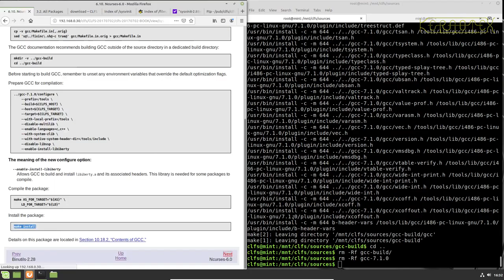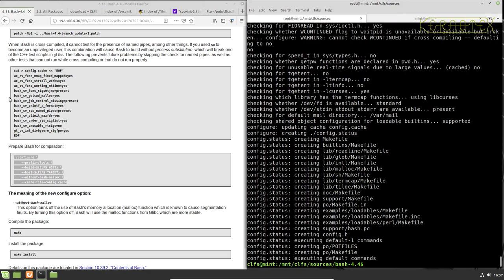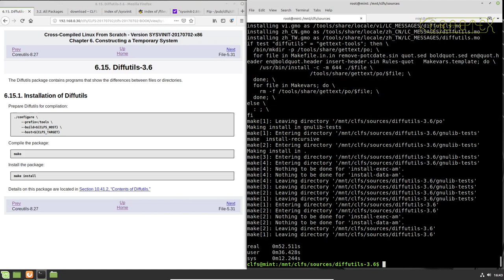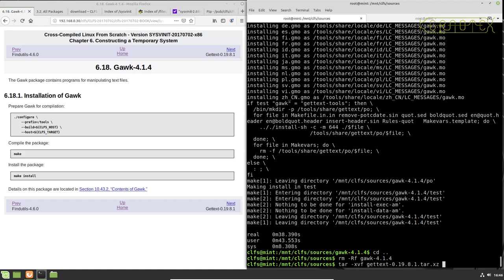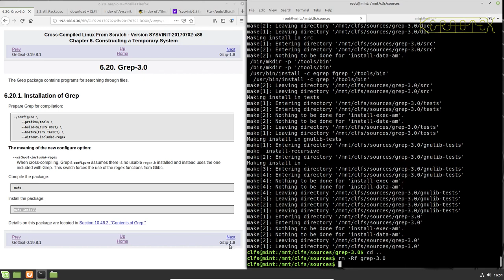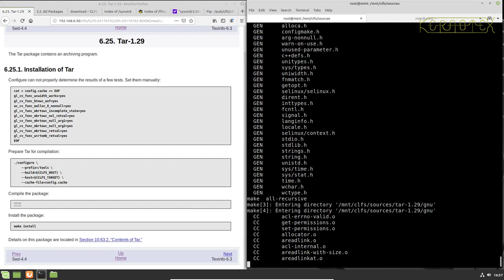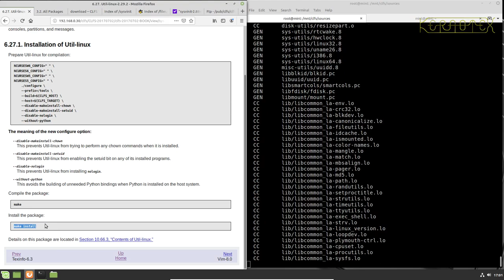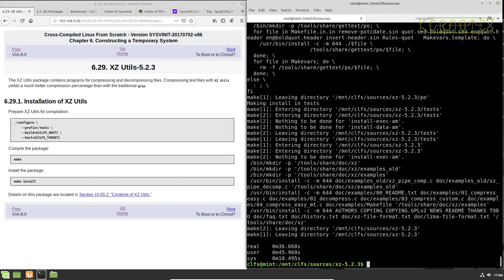How to build CLFS on Mint 19.2. Part 13 - Building Basic Tools (Ch 6.10 to 6.29)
In this video, the remainder of the Basic Tools are built and installed to completed the temporary CLFS environment.